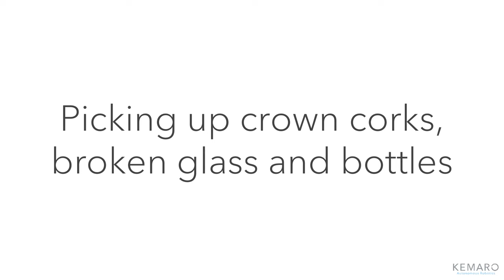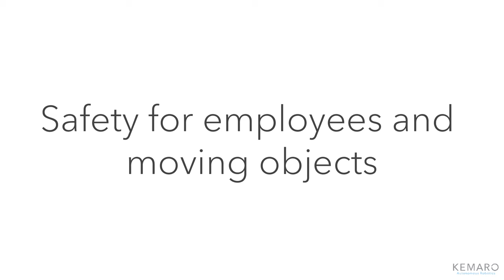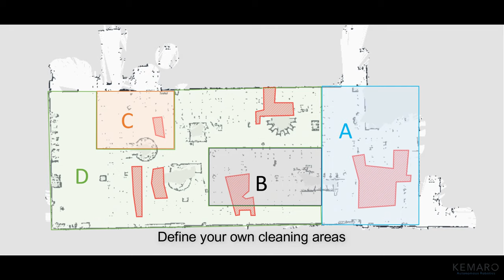KEMARO 900 cleaning in wet condition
Because our industrial cleanig robot K900 is IP54 protected, it can also be used in wet environments like
- beer, lemonade packaging lines
- fruit and vegetable processing lines
- jar filling and
- filling lines.
Of cours, other possible applications are in
- storage halls & pallet warehouses
- industrial plants
- safety zones